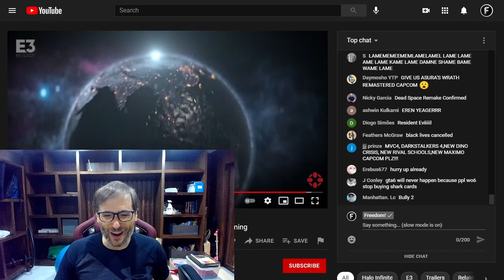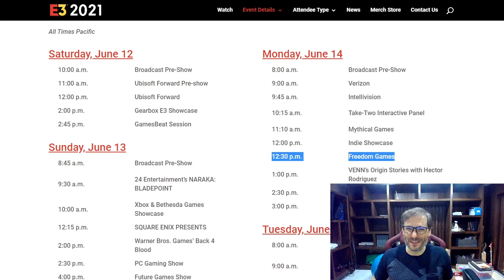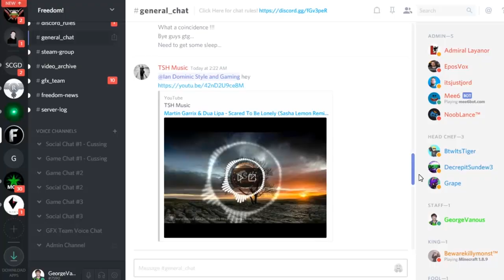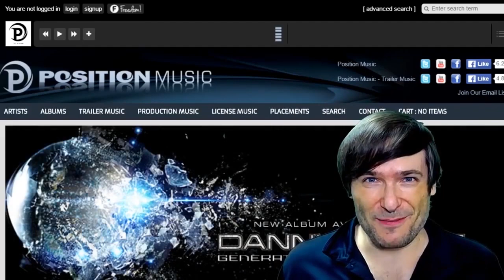Freedom is LIVE at E3 2021 today!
Freedom Games is an Elite Exhibitor at E3 2021!

Watch E3, it is free and online-only as a live stream this year. E3 was cancelled in 2020 and traditionally is an in-person Los Angeles convention. But this year it is an online-only live stream event.

Get 110% revenue share for any videos you make about the games we publish!

110.tm is our shiny new 110% revenue share dashboard for all YouTubers, not just Freedom! partners. Yes, you get 110% if you are with another MCN or with YouTube directly.

▼ Chapters
0:00 - Freedom Games is at E3 2021
0:41 - E3 2021 schedule
1:08 - What games are in Freedom Games?
1:58 - George's new recording studio
2:15 - Final words by George
3:11 - Freedom! Mission Statement